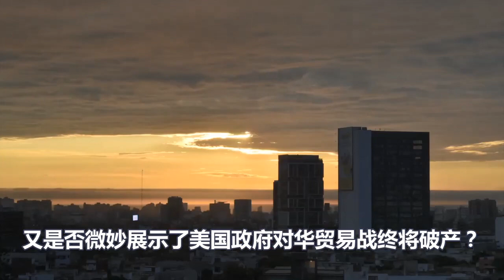损失超过7000亿美元，24万美国人失业下岗！美国彻底扛不住了！主动举起白棋，不想和中国打贸易战了！在打下去要破产！